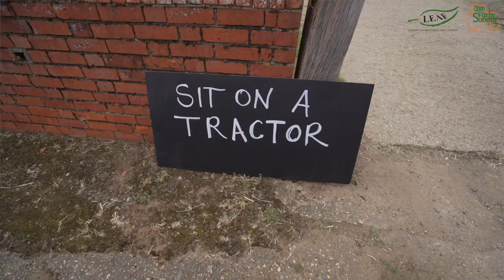LEAF Open Farm Sunday 2023 - Highlights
On Sunday 11th June, over 250 farmers across Britain welcomed thousands of people onto farms for farming’s annual open day.

Managed by LEAF (Linking Environment And Farming), LEAF Open Farm Sunday offers a wonderful opportunity for visitors to get closer to farming and the people that make it happen. Each event is unique, each farm is different and every farmer too, but what they all share is a passion for farming, amazing expertise, and a commitment to caring for the countryside.

Visiting a working farm provided a brilliant opportunity for people to talk directly with the farmers that produce their food and learn about what is involved in sustainable food production, a topic that is at the forefront of many households.

Her Royal Highness The Duchess of Edinburgh visited Hampton Estate Farms in Surrey today to celebrate LEAF Open Farm Sunday – farming’s annual open day.  During her visit The Duchess saw first-hand what farming delivers, from meeting the expert bovine vet who cares for the estate’s pedigree herd of Sussex beef cows, learning about the history and process of hop growing, through to seeing the latest John Deere tractor and direct drill technology and hearing about how regenerative farming preserves and enhances biodiversity.

The Duchess met some inspirational young people to hear about how they are forging their careers in the sector. She also met the Estate’s butcher, ‘Simon the Butcher’ who captains Team GB in the World Butchers’ Challenge, and aquatic biodiversity expert Pete (the Pond) Birchall who designed the newly created educational freshwater pond. It was an all-round field to fork experience with The Duchess also enjoying sampling wild roe venison sausages from Hampton.

Next year’s LEAF Open Farm Sunday will take place on Sunday 9th June 2024.
To keep up to date with the LEAF Open Farm Sunday campaign on social media, follow @OpenFarmSunday.